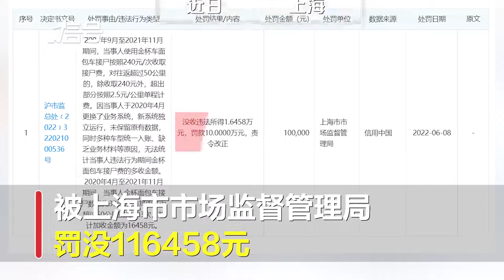上海一殡仪馆违规收费被罚10万 接尸车累计多收16458元费用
近日，上海，企查查APP显示，上海宝兴殡仪馆因违反价格法，被上海市市场监督管理局罚没116458元。处罚事由显示，2007年9月至2021年11月期间，当事人使用金杯面包车接尸按照240元/次收取接尸费，对往返超过50公里的，除收取240元外，超出部分按照2.5元/公里单程计费。上海一殡仪馆接尸车累计多收费1.6万#，2020年4月至2021年11月期间，当事人金杯面包车接尸数量为3364次，其中往返超过50公里的为103次，共计加收金额为16458元。